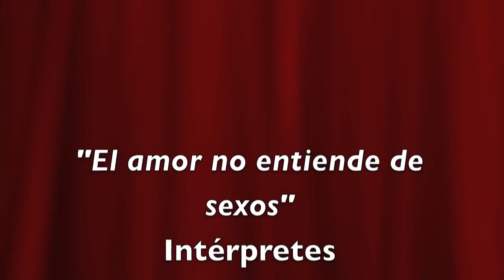2015 01 19 IESO Alconétar - El amor no entiende de sexos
Este entretenido magazine hecho por los alumnos del IESO “Alconétar” nos muestra a través de distintas situaciones entre jóvenes que... El amor no entiende de sexos.